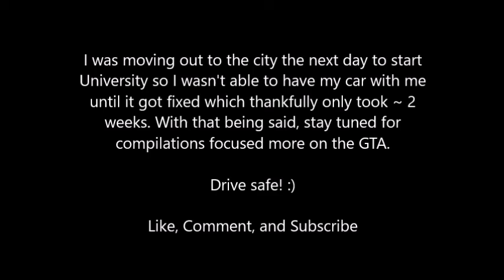Driving Encounters of Southern Ontario Compilation #37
It's the final weeks of summer. Some are in a hurry to get to where they need to be, while others are just out to take their sweet ass time. Not only that, but my brakes decide to wear out on me?? 2018, you've done it again. Anyways, drive safe and watch for some of my next compilations where it will mostly be city driving.